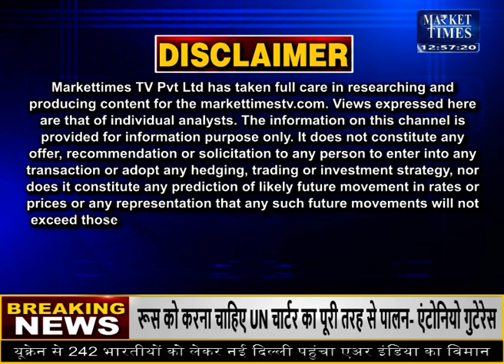फिर उछल सकतीं हैं खाने के तेल की कीमतें ! Market Times TV sunfloweroil sunflower सनफ्लावर ऑयल